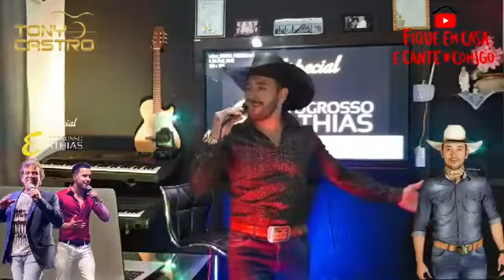LIVE TONY CASTRO - ESPECIAL MATOGROSSO&MATHIAS